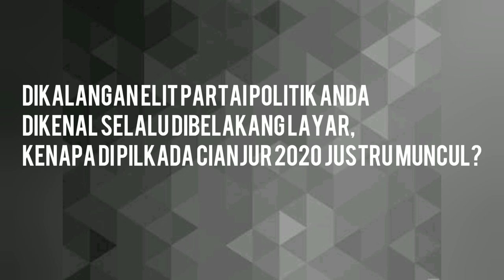CIANJUR MENCARI PEMIMPIN - Wawancara Ekslusif H.Muhammad Toha